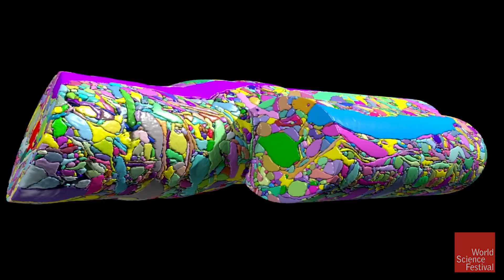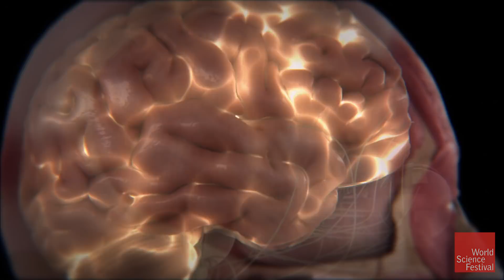TRAILER - Cartographers of the Brain: Mapping the Connectome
SYNOPSIS: Scientists are attempting to map the wiring of the nearly 100 billion neurons in the human brain. Are we close to uncovering the mysteries of the mind or are we only at the beginning of a new frontier?

FULL DESCRIPTION: Imagine navigating the globe with a map that only sketched out the continents. That’s pretty much how neuroscientists have been operating for decades. But one of the most ambitious programs in all of neuroscience, the Human Connectome Project, has just yielded a “network map” that is shedding light on the intricate connectivity in the brain. Join leading neuroscientists and psychologists as they explore how the connectome promises to revolutionize treatments for psychiatric and neurological disorders, answer profound questions regarding the electrochemical roots of memory and behavior, and clarify the link between our upbringing and brain development.